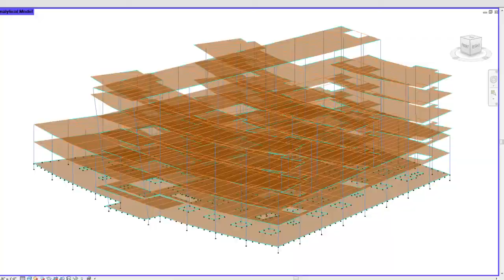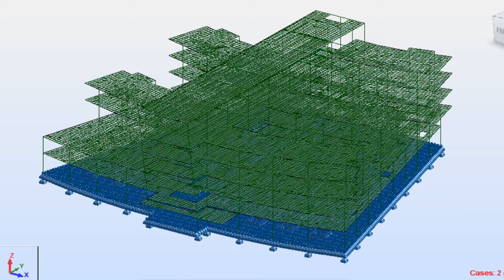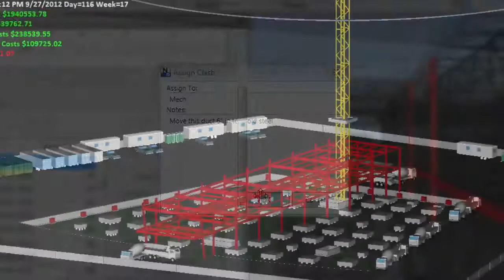Yapı Mühendisleri için Autodesk Building Design Suite (Structural Engineering)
Autodesk Building Design Suite'in BIM ve CAD bazlı iş akışlarını destekleyen gereçleriyle yapı mühendislerine nasıl daha etkin, isabetli ve rekabetçi çalışmalarına yardımcı olduğunu öğrenin.